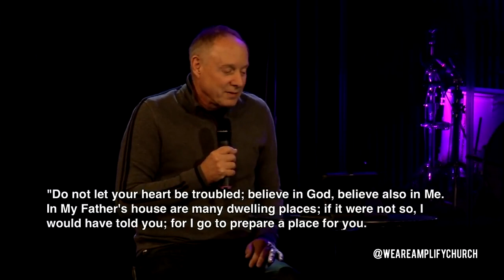The Reality Of Heaven | Lee Kricher